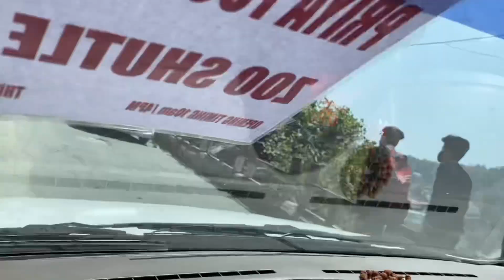Day 3 || Late Night craving🤪 || insect bite! 😩 || Zoo in Nainital😁 || Life of Saara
Hello everyone, thank you so much for your love and support on my every video !!🥺❤
I hope you all are enjoying with my videos and here’s another set of playlist in which i’ll be going on a trip with my colleagues . This was me best trip till now i hope you all gonna like it.😌

keep loving ~ Keep supporting- LIFE OF SAARA 🧚‍♀️
💜COMMENT MORE VIDEOS YOU WANT TO SEE FROM ME💜